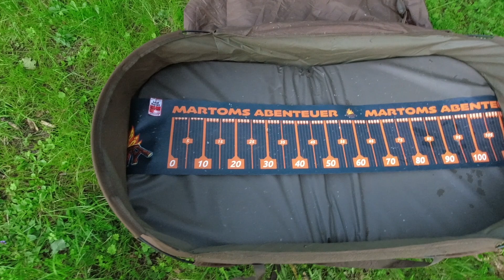Entspanntes Angeln am kleinen verkrauteten Gewässer | nächtlicher Besuch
Seppi und ich machen mal wieder einen ganz entspannten Abend-/ Nachtansitz an unserem kleinen Vereinsgewässer. Karpfen, Schleie, Giebel & Co stehen auf der Wunschliste...doch bis es soweit kommen konnte, bekommen wir Besuch.

(30:37Min)

Wenn's Euch gefallen hat, dann drückt doch auf - 👍 . Über einen netten Kommentar freuen wir uns selbstverständlich auch.
Hat es Euch nicht gefallen oder ihr habt Vorschläge und Anregungen, dann lasst es uns auch wissen, denn nur so kann man Verbesserungen vornehmen.

...so, jetzt viel Spaß dabei.